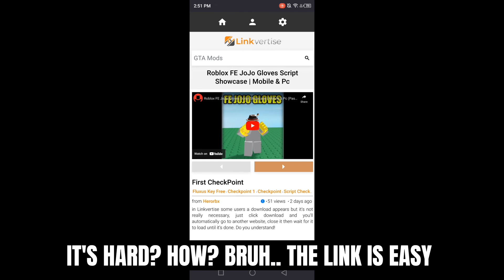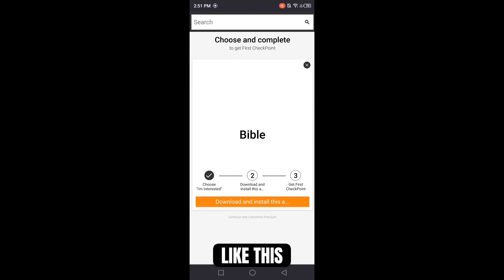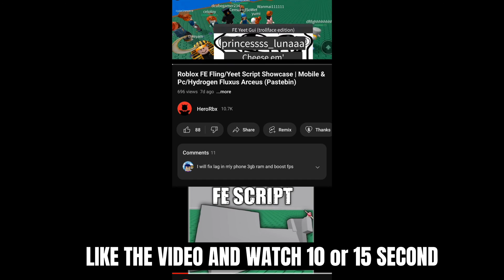Sonic.EXE: The Disaster Script Auto-Scape Showcase | Mobile & Pc (Pastebin)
0:00 Start
1:58 How to Get script in my link (Tutorial)